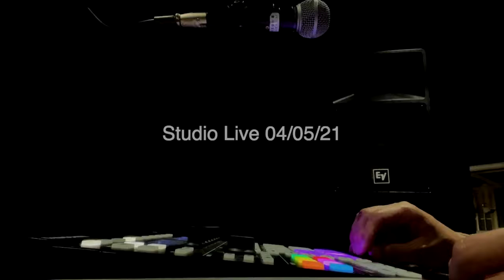Future Garage Live Set | Telescope (demo) - Sinca 04052021[Maschine mk2][Experimental Type Beat]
Welcome to The future garage (UK garage) band channel of Sinca.
Sinca play Japanese Math Rock(also indie or alternative rock) that fuse  instruments and electro.

This video is Sinca's live performance with a minimal composition of Maschine mk2 (Native Instruments), drums and vocals.
'Telescope' is the first song composed by HENTAI girl. Arranged with simple piano and deep bass. If you look through the telescope, the broom star will destroy the earth. This song about that sad somewhat reassuring feeling.

This channel that distributes Sinca-related live performance video, PV, music information, etc.

■ Sinca's Genres
future garage, abstract techno, intelligent dance music, electronic, ambient, experimental, industrial, post-dubstep, noise, freestyle jazz, drawn math techno, neo wave, UK garage, indie rock, indie electronic, alternative rock, Japanese math rock

■ Sinca's Member
HOo .: Guitar, Bass, Maschine mk2 (Native Instruments)
takeshit: Drums, Machinedrum sps-1 mkii (Elektron)
HENTAI Girl: Vocal, Keyboard, KORG DS-01 (KORG), KOARA Pad